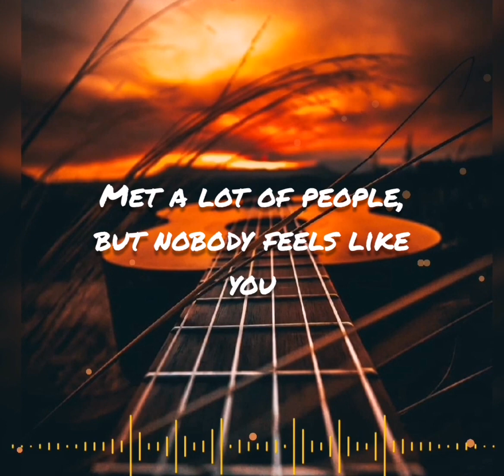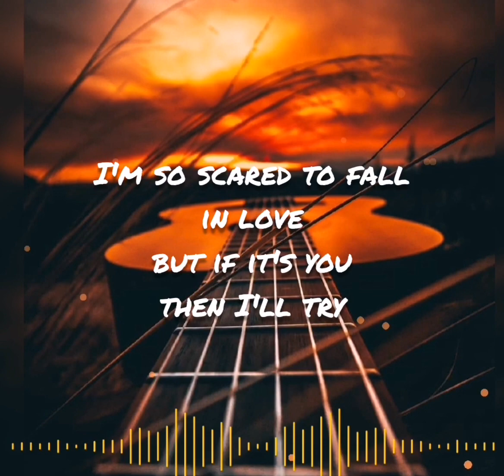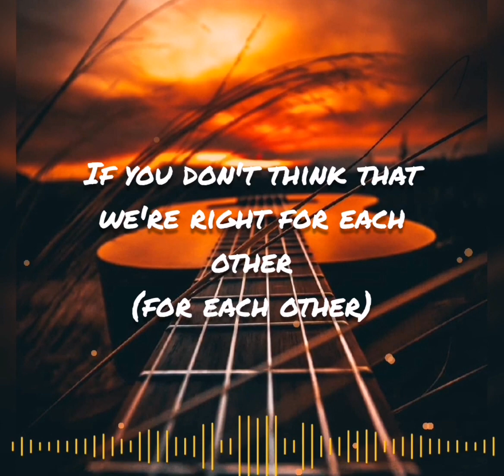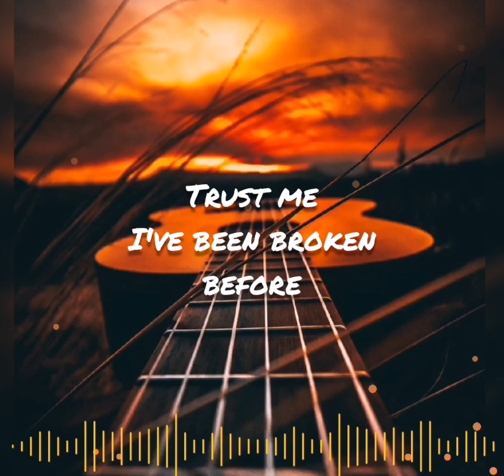It's You (Lyric) - by Ali Gatie